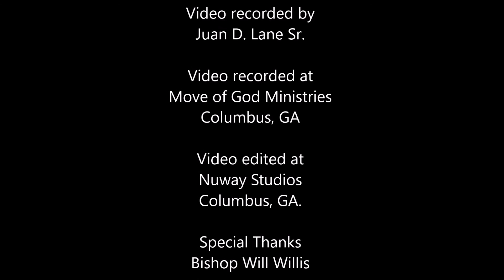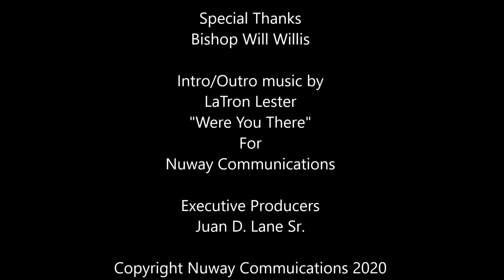Sunday Service May 24th, 2020 Move of God Ministries Columbus, GA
Watch as the Move of God Ministries conduct Sunday Service